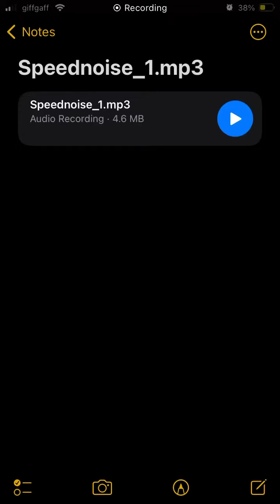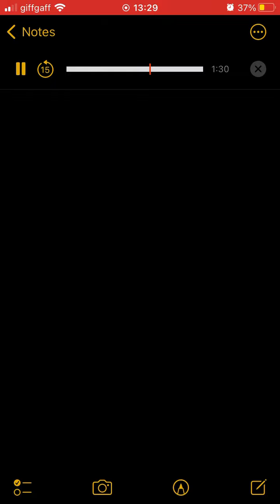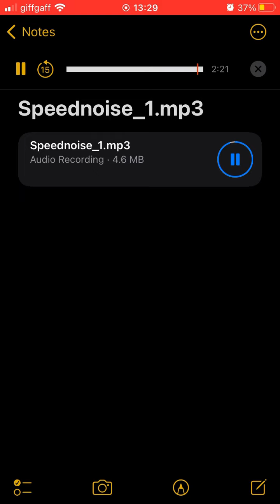Vortex Reaper - Speednoise 1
Title: Speednoise 1.

Artist/alias: Vortex Reaper.

Genre: Speednoise.

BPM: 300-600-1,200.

Year created: 2021.

Info: This was a test to see whether I could create and produce proper Speednoise, and to see if a new style surrounding the genre was viable.

- TNYJ